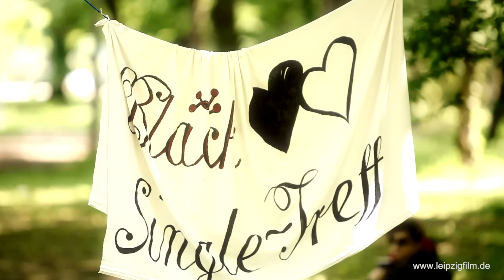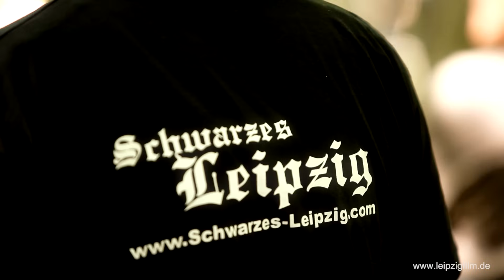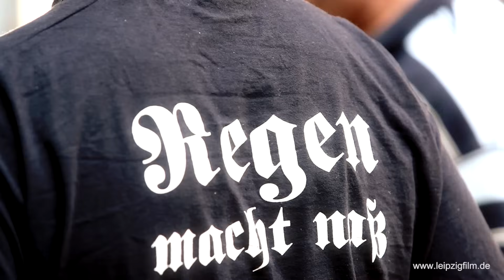WGT 2014 23. Wave Gotik Treffen Leipzig Gothic HD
WGT 2014 Wave Gotik Treffen Leipzig Gothic HD